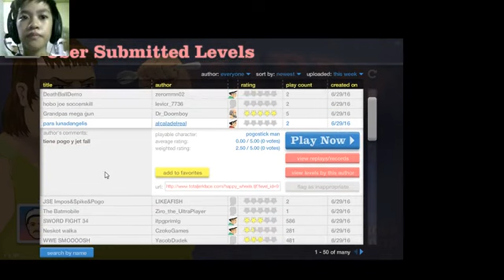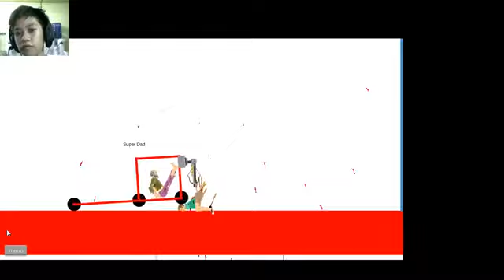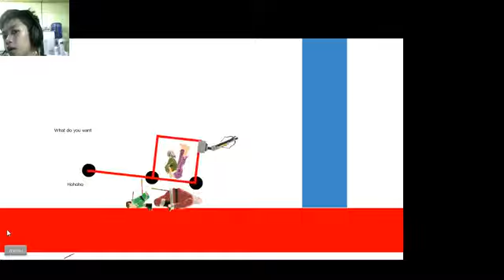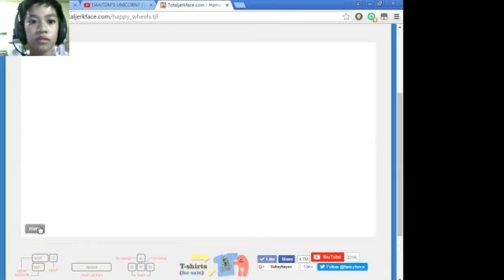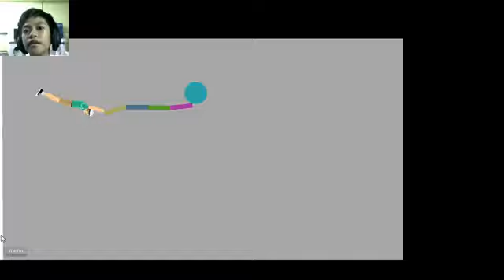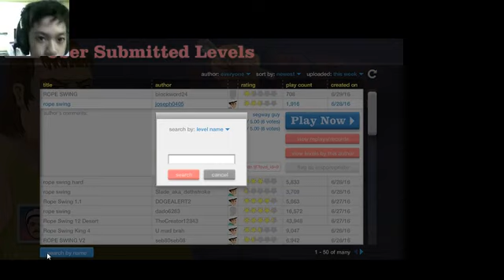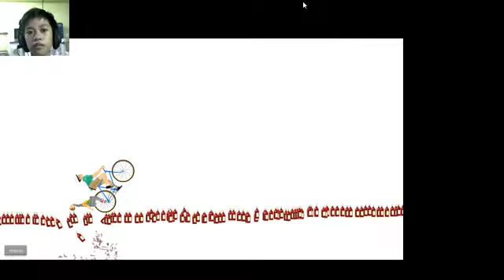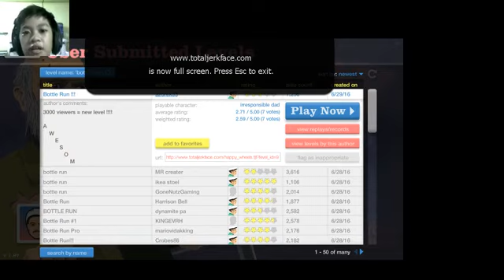Happy Wheels #1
Hey my name is Carl,Im a new Youtuber..And im playing Happy Wheels!!